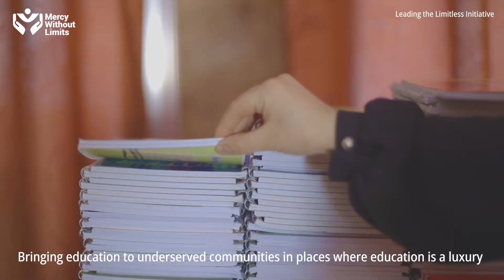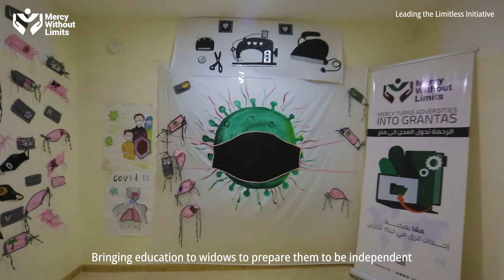Overall Video - MWL